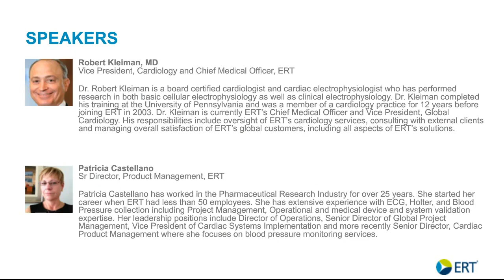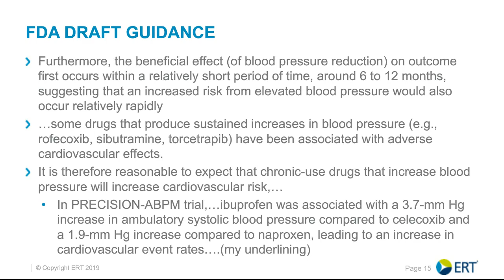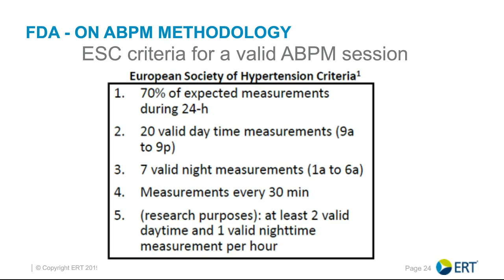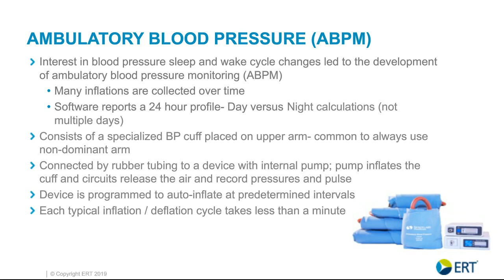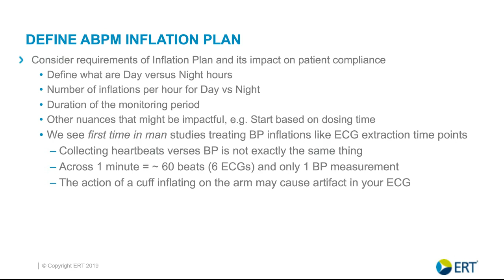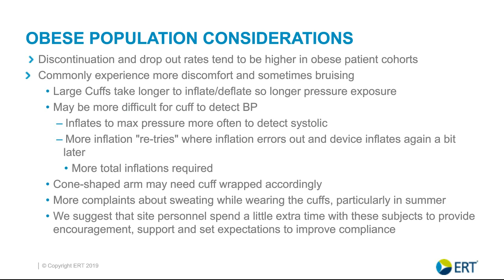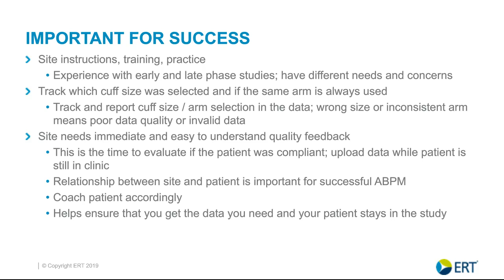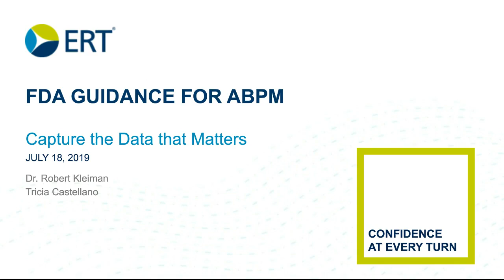FDA Guidance for ABPM - Capture the Data that Matters